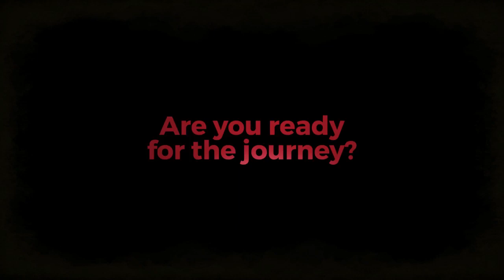Dragonfly book trailer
Sixteen-year-old Eldred Stephenson goes with her grandfather to see one of the last remaining steam engines: Dragonfly. But the train is possessed by a spirit that gives the engine the power to do anything it wants, and soon Dragonfly drags Eldred into a world of desperate survival.

On their journey, Eldred and the enchanted Dragonfly develop a strange friendship. As they adventure they learn they must stop the world from ending at the hands of a girl named Nyx who has endless powers to do anything she desires - except halt Eldred’s relentless pursuit of her to stop her before all is lost.

Eldred’s journey descends in to  the land around her and the darkest corners of her soul. Eldred finds out that the destruction of our world is merely a stepping stone for Nyx to something bigger, something Eldred can hardly comprehend: who she and Dragonfly really are.